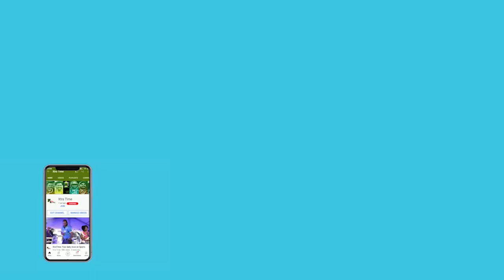Legendary Sunil Gavaskar feels Rishabh Pant has the ability to replace Virat Kohli as test captain